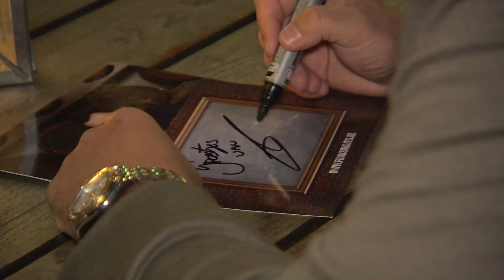WSD Journaal september 2016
Wat was het een super feest zaterdag 17 september.  Zo’n 1600 collega’s hebben zich opperbest vermaakt bij Sunrise Beach, Aquabest in Best.  We hebben er van genoten met zijn allen.
Geweldige locatie, leuk entertainment, goede bands, lekker eten, hairdressers, visagisten,  trucage foto’s, een goochelaar, mooi vuurwerk, en niet te vergeten heerlijk zomers weer en heel veel vrolijke collega’s.
Frans Duijts was de hoofdact van de avond en dat heeft hij ook meer dan waargemaakt.  Het was al gezellig maar hij maakte er helemaal een geweldig feestje van. Voor een paar collega’s was er een Meet en Greet met hem. Na zijn optreden nam hij nog alle tijd om met collega’s op de foto te gaan en handtekeningen uit te delen.